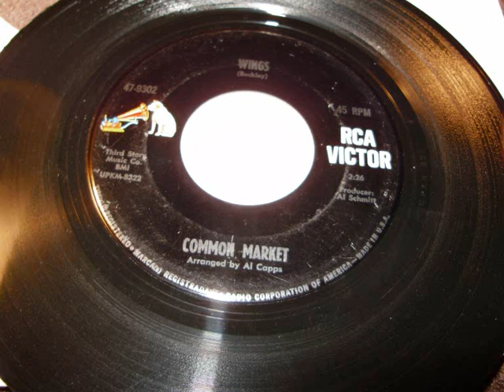Common Market - Wings (1967)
Very rare song from this unknown 60s combo. The B-side of the "I Love My Dog" 45's released in 1967 on RCA. A cover of an early Tim Buckley song.